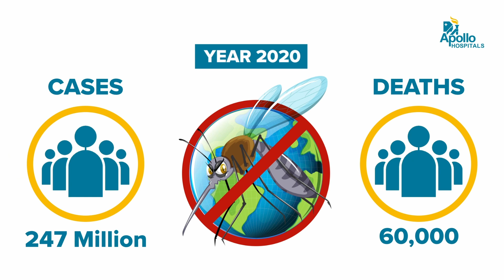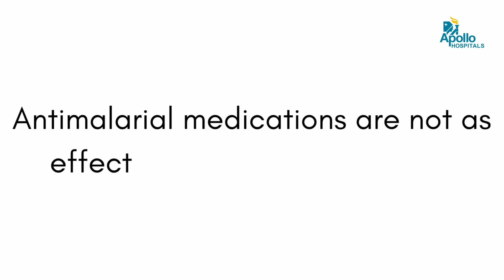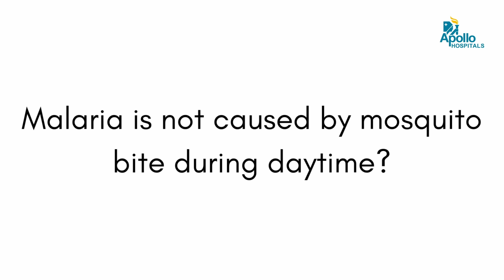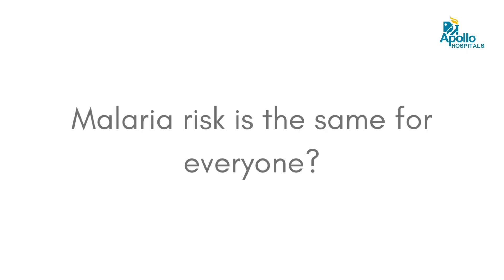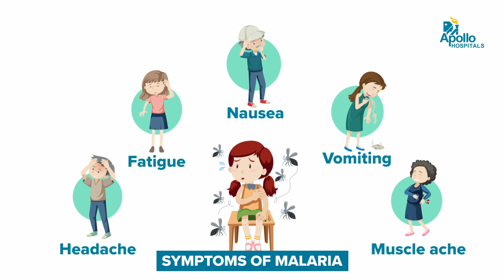Apollo Hospitals | Top Malaria Myths Debunked | Dr. Suneetha Narreddy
Dr. Suneetha Narreddy is an Infectious Disease Specialist at Apollo Hospitals, Hyderabad.

In this video, she talks about the common myths about Malaria, an acute febrile illness caused by the Plasmodium parasite, and debunks the myths about Malaria people believe around the world.

Watch the video to understand this infectious disease, its seriousness, and the real cause and effect to stop believing the myth.

00:00 to 00:10 - Introduction

00:11 to 01:32 - Does malaria infection provide life long Immunity?

01:33 to 02:08 - How quick malaria has to treated?

02:09 to 02:39 - When does malaria occur?

02:43 to 02:51 - Antimalarial Medication

02:52 to 03:57 -  Need for insect repellents

03:58 to 04:58 - Does female mosquito bite cause malaria?

04:59 to 05:23 - What are the things that put you at risk for severe malaria?

05:24 to 05:52 - Seasonal factor for malaria

05:53 to 07:05 - What kind of illness is malaria?

07:06 to 07:20 - Conclusion

○ The video does not constitute medical advice, medical consultation or telemedicine services and there is no doctor-patient relationship between the physician in the video and any viewer or listener of the video.
○ No patient should carry out any self-medication or self-treatment based on the video and should consult a doctor with respect to any medical queries.
○ The information in the video is being provided only as a public lecture to improve public health awareness, for bona fide scientific, educational and social purposes.